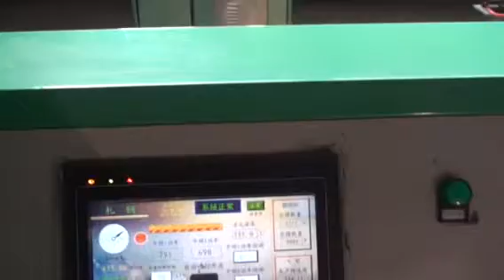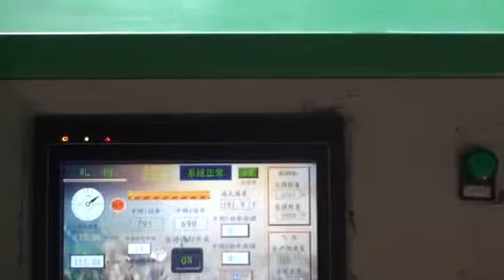10 rebar production lines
High-ductile Cold-rolled Ribbed Rebar Line,Raw material:Low carbon steel Q235 of national standard,Rebar types: dia 6mm,8mm,10mm,12mm,